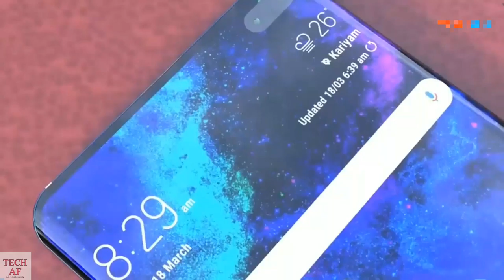Samsung Galaxy S10 Plus s10+ Full HD Video